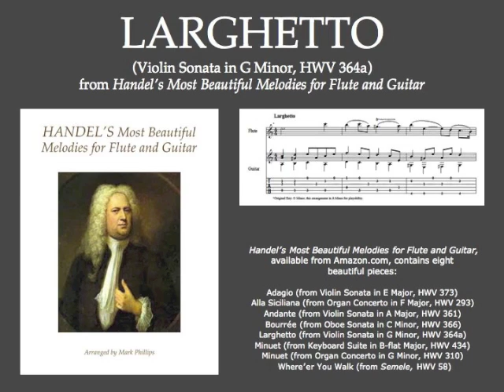Handel's Larghetto (from Violin Sonata in G Minor, HWV 364a), for flute and guitar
Handel's Larghetto (from Violin Sonata in G Minor, HWV 364a), in the songbook "Handel's Most Beautiful Melodies for Flute and Guitar), arranged by Mark Phillips. Individual selection available digitally from SheetMusicPlus.com.